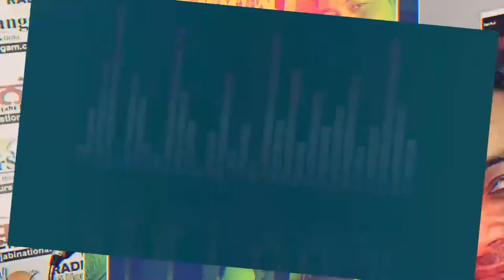Conversation with Hon.Associate Minister of Status of Women-Whitney Issik